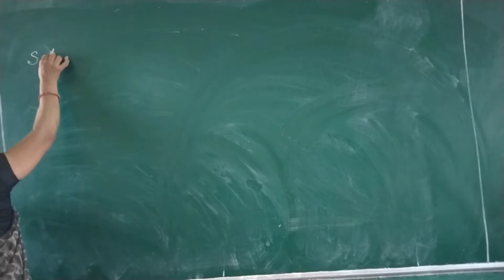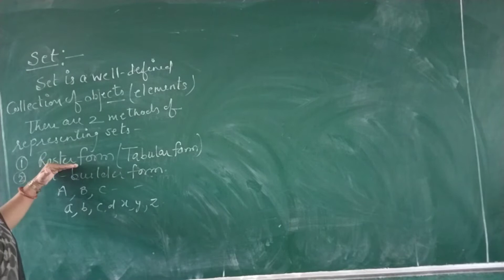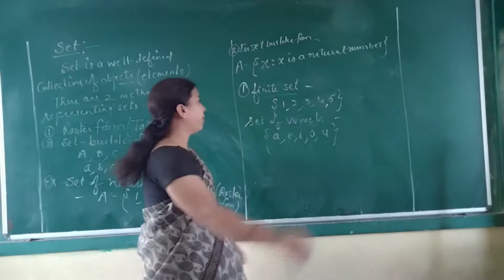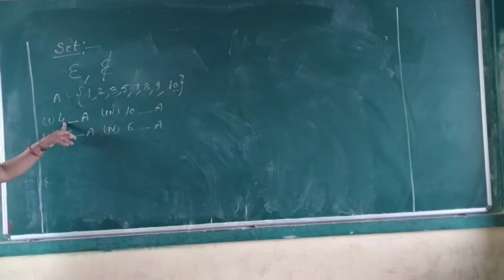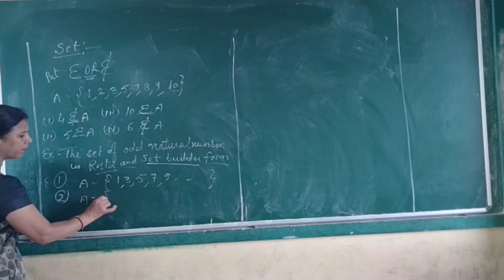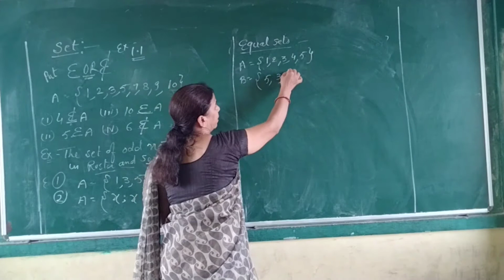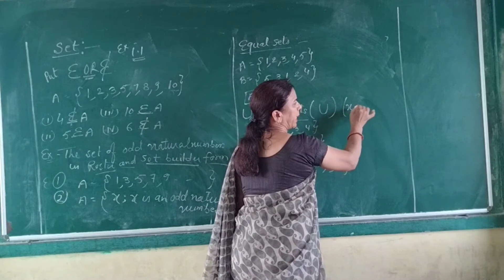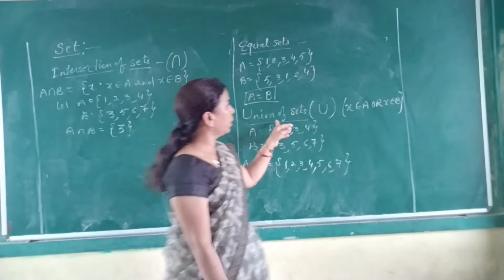Class 11th Maths Ch. -1 (Sets) Day 1